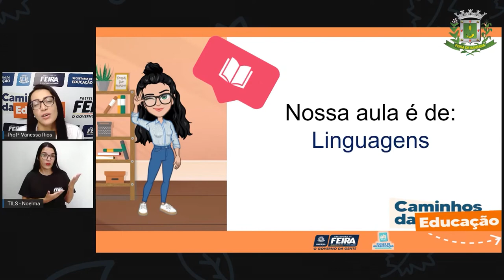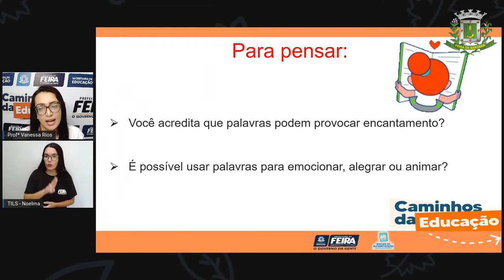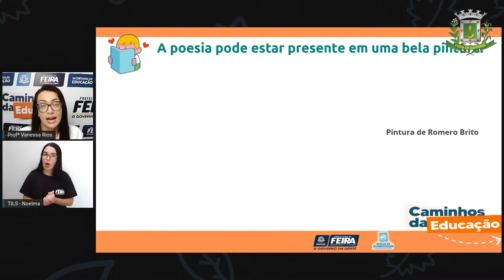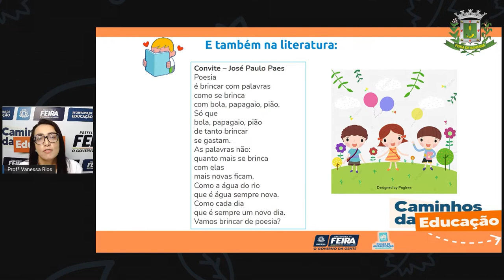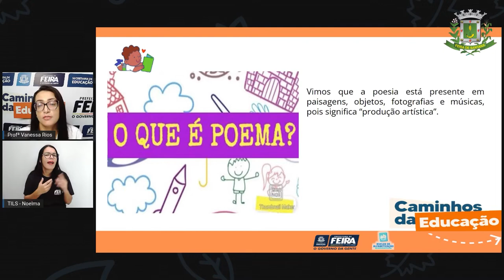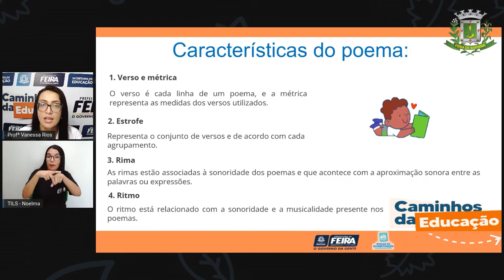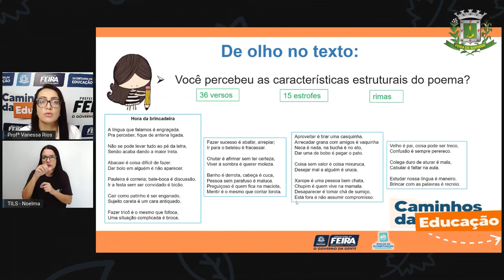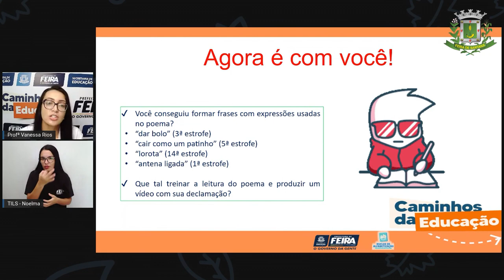5ºANO AULA 164 LING Prática de leitura – Poema VANESSA